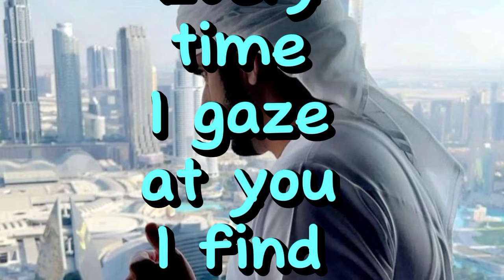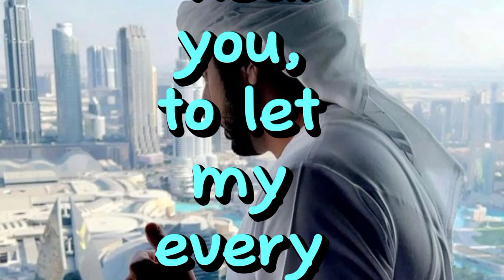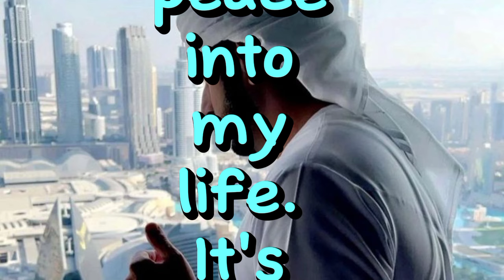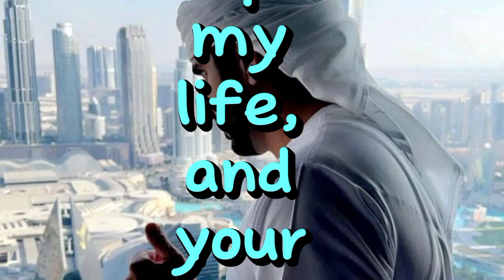F.z.a Poems || When I Gaze At You baby || Hamdan Prince of Dxb